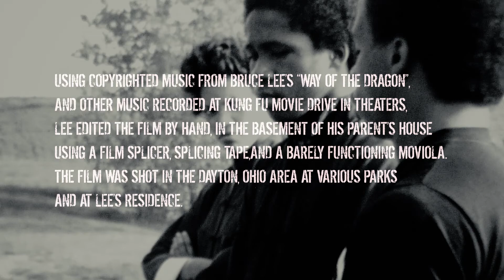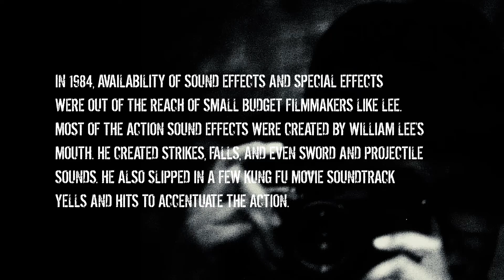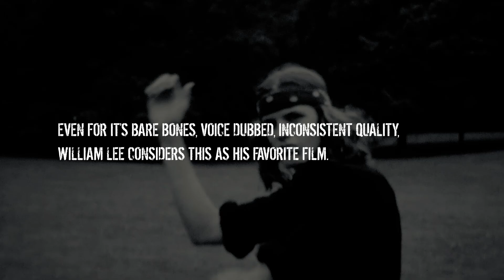DRAGON VS NINJA TEASER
FOR THE FIRST TIME SINCE 1984

WILLIAM LEE'S

DRAGON VS NINJA

WILL BE RELEASED IN A RESTORED HD VERSION!

THIS IS THE NEW TEASER FOR THE 36 YEAR OLD WILLIAM LEE CULT CLASSIC!

USING MONEY HE EARNED FROM WORKING THREE JOBS,
AND WHILE PURSUING A BACHEOR’S DEGREE, LEE DIRECTED, EDITED
AND CHOREOGRAPHED THIS LOW BUDGET ACTION EPIC.
SHOT ON SUPER 8 FILM, AND COMPLETELY DONE WITH DUBBED VOICES,
THE FILM HAD NO CHANCE OF EVER BEING WIDELY DISTRIBUTED.